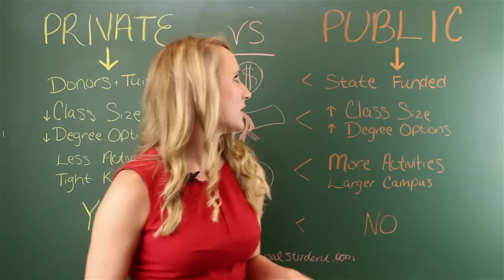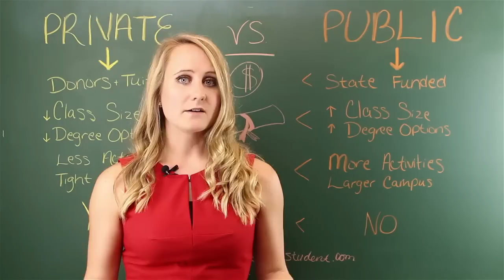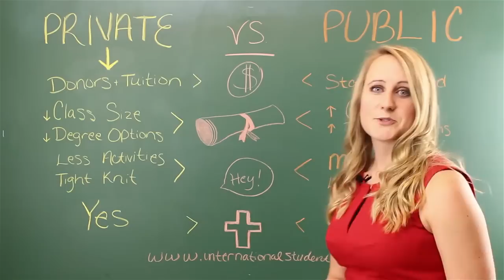Choosing a US School: Private vs Public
You need to find a college or university in the US that is perfect for you- that means you have a lot of factors to consider. Don't forget to check out the difference in attending a private school vs. a public school and see which is best for you. You can find the perfect school for you
***This is regarding private or public colleges and universities.***